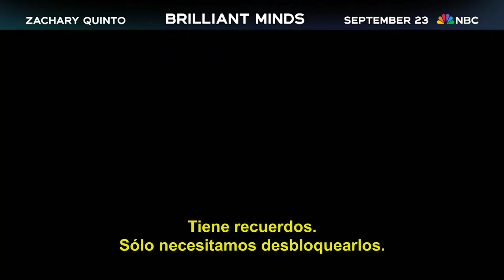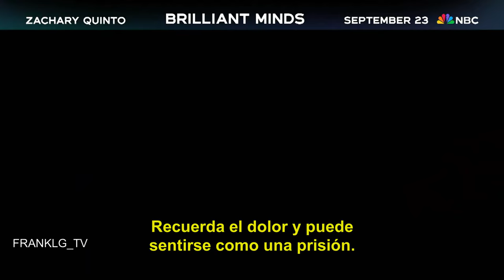Brilliant Minds Trailer (2024) SUBTITULADO [HD] Zachary Quinto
Únete al canal para recibir notificaciones de los próximos vídeos. SINOPSIS:- MAÑANA

Brilliant Minds (2024) Trailer SUBTITULADO
Brilliant Minds (2024) Trailer SUBTITULADO EN ESPAÑOL